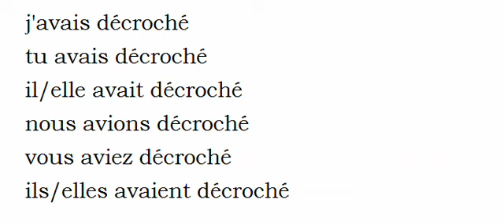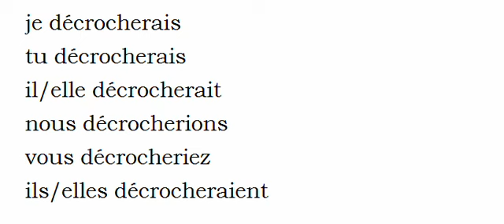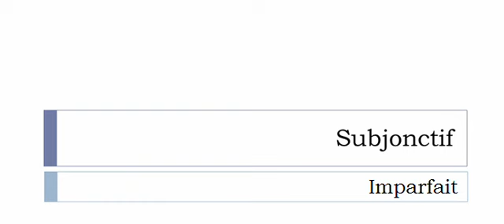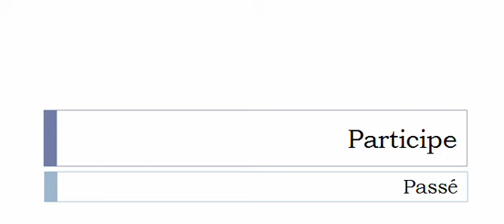フランス語を学ぶ = 共役 = Décrocher